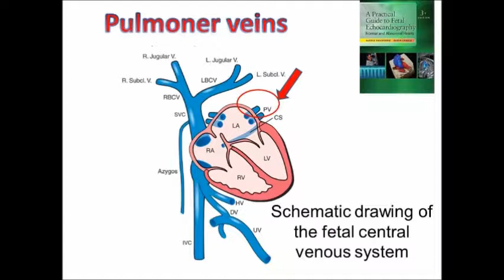The Pulmonary Veins